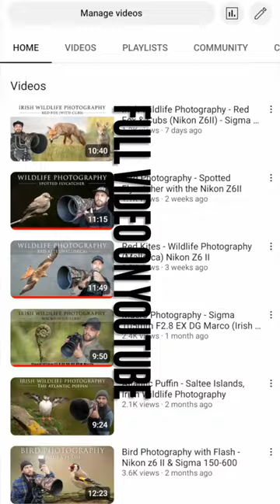Long Eared Owl - Irish Wildlife Photography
Great night in the hide photographing the Long Eared Owl.